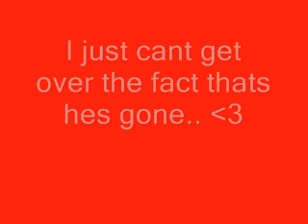R I P Nibbles